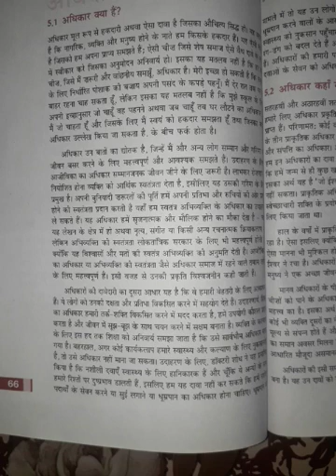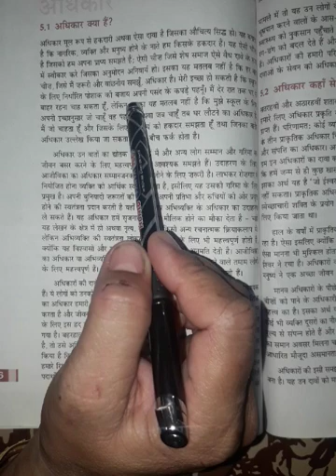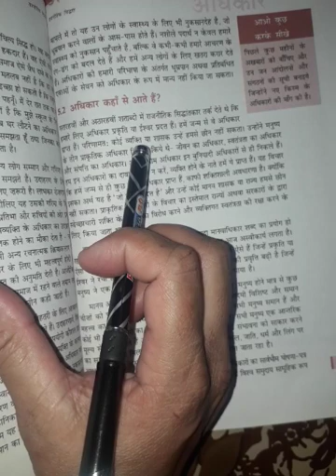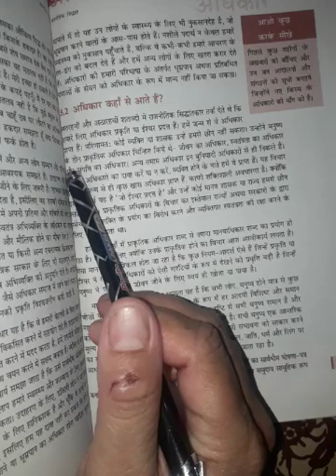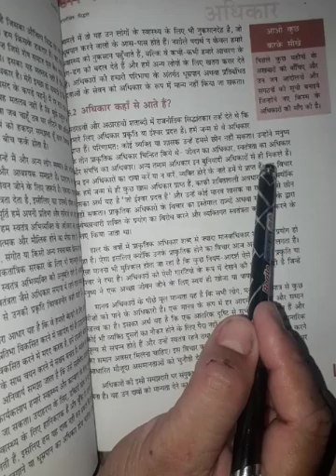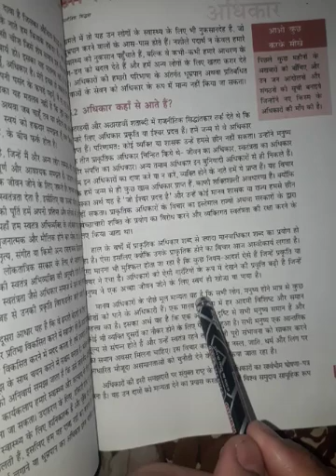Class 11 Pol.Sci.